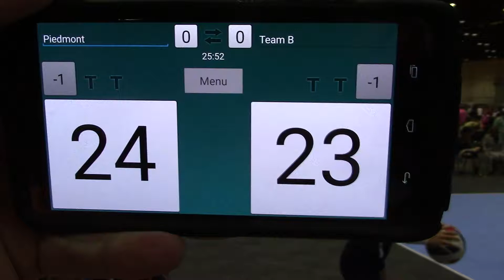Lions Navy TB #6